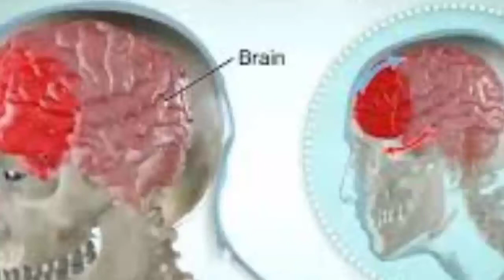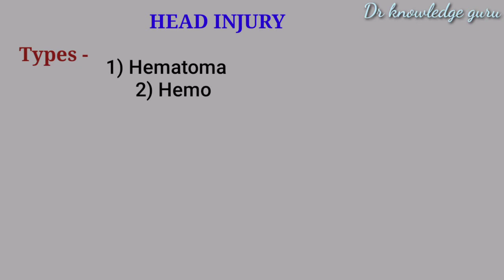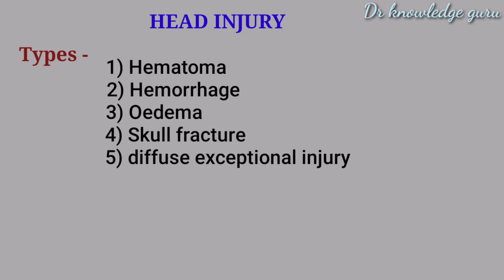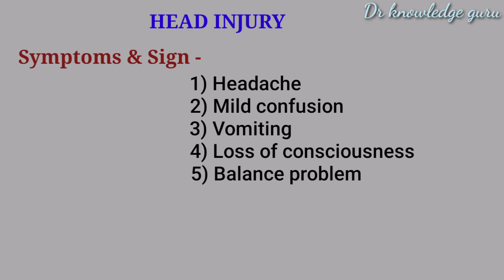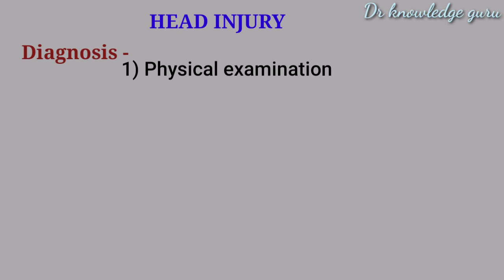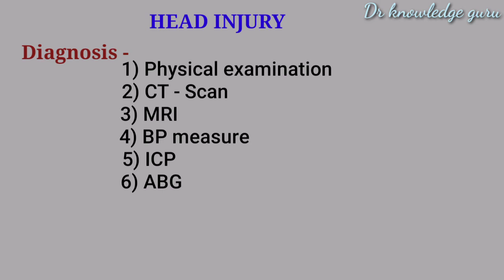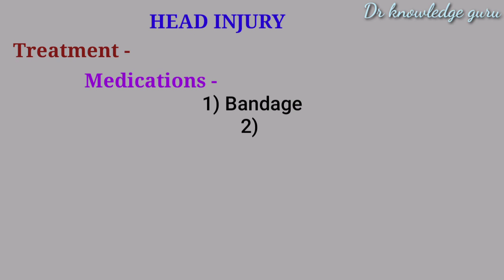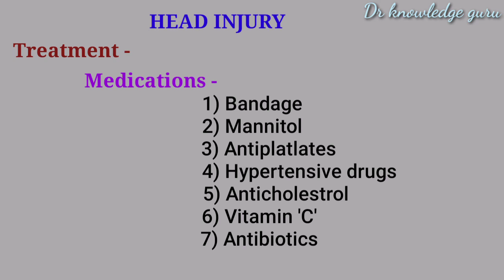Head injury || what is head injury